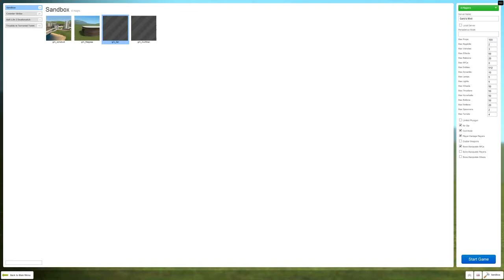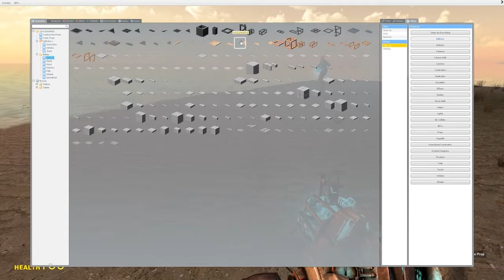Garry's Mod: Pirate Ship Battle Build Part 1 - We floated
Some of us begin prototyping potential battleships while some of us don't.